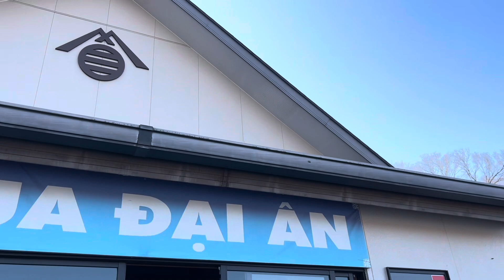CHÙA ĐẠI ÂN SAITAMA - NGÔI CHÙA CƯU MANG CỘNG ĐỒNG VIỆT NAM TẠI NHẬT BẢN II NI SƯ T TÂM TRÍ TRỤ TRÌ